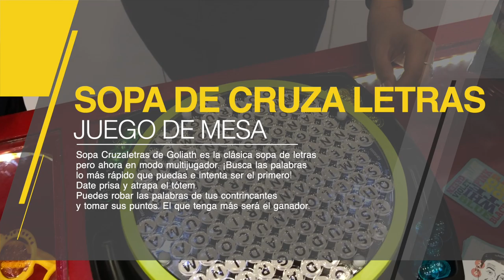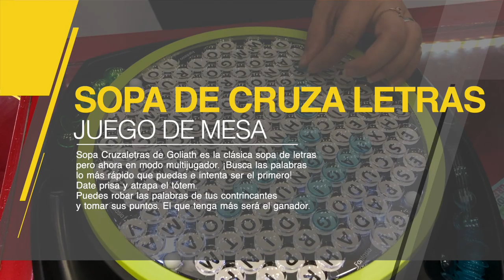Juego SOPA DE CRUZA LETRAS en Montecassino ► Juegos Juguetes y Coleccionables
Jugamos un divertido juego en Montecassino:  SOPA DE CRUZA LETRAS